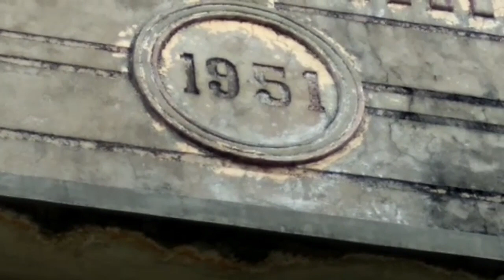Visit to our native place | Vlog | The NP's ♥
Hello everybody,
This is our visit to our native place and this video is our home's video Where my dad and grandfather lived.
It was very nice trip.
The NP's ♥

Musician: @iksonmusic

Musician: Rook1e

Musician: @iksonmusic